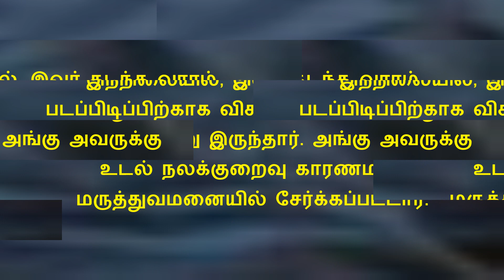பிரபல டான்ஸ் மாஸ்டர் உயிரிழப்பு | Celebrity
ஆந்திர மாநிலம், ஐதராபாத்தை சேர்ந்தவர் பிரபல திரைப்பட நடன இயக்குனர் ராகேஷ். இவர் திருப்பதியில் பிறந்த இவரது இயற்பெயர் ராமா ராவ், நடன இயக்குனரான பிறகு இவரது பெயரை ராகேஷ் என மாற்றிக் கொண்டார்.